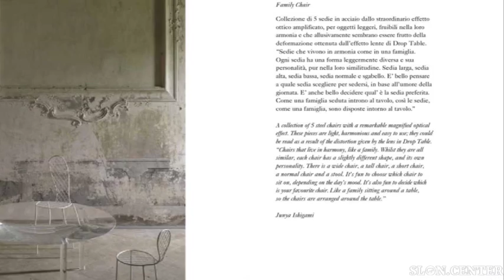living divani junya ishigami 2011